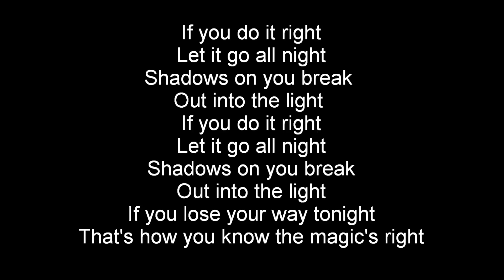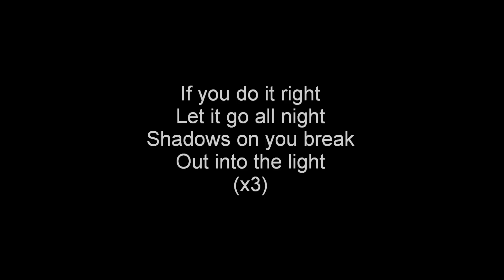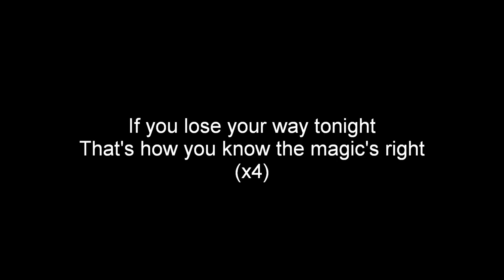Daft Punk ft Panda Bear - Doin' It Right (Lyrics)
Doin' It Right by Daft Punk ft Panda Bear
From the Random Access Memories
Released - May 17, 2013
Label - Daft Life, Columbia
Send requests for more lyric videos